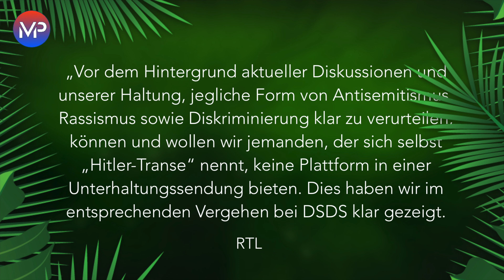Dschungelshow 2021 | Song by Miley Cyrus - Prisoner | PREMIUM ⭐️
UPDATE:

Filip Pavlović hat die große Dschungelshow gewonnen und zieht mit seinem erkämpften Ticket in das reguläre Dschungelcamp 2022 ein. Hinzu gesellen sich Lucas Cordalis & Harald Glööckler die ja ebenfalls zu den neuen Kandidaten angekündigt wurden. Wir sagen zu allen Herzlichen Glückwunsch. Bis nächstes Jahr in 2022 mit der regulären Staffel die ja hoffentlich wieder besser ausfällt. Bleibt gesund! 😊

Herzlich Willkommen bei MapsProject TV,
wir sind bemüht, euch den möglichst qualitativen Upload zu bieten. In dieser Ausgabe geht es um ein Corona Spezial des Dschungelcamps mit dem Titel: Ich bin ein Star - Die Große Dschungelshow 2021 (Dschungelshow 2021)

Wegen Corona gehts für die Kandidaten nach Erfurt mit 3 Kandidaten und 3 tägigen Aufenthalt in ein Tiny House ähnlich wie Promi BB. Nach jeweils 3 Tagen kommen die nächsten Kandidaten. Es sind insgesamt 12 Kandidaten dabei.

Wir sind das Original zu RTL: Ich bin ein Star - Holt mich hier Raus!

Schaffen wir‘s vielleicht in die Trends? Teilt das Video an jeden somit könnten wir eine gute Dschungelcamp Community auch 2021 wieder werden. Wer gewinnt das goldene Ticket für IBES 2022 in Australien? Du entscheidest!

Der Sound könnte bei manchen u. U. zu Qualitätsverlust führen, wenn ihr über keine guten Lautsprecher verfügt sowie die Internetverbindung schwächelt und das Video ganz automatisch heruntergerasselt wird. Dasselbe gilt für das Video insgesamt.

Es werden keine Einnahmen der Musik erzielt sondern lediglich Bezahlte Promotion genutzt wegen Nennung und verlinkung unsere Marke MapsProject News & Apple Music

Alle Eckdaten:

• Titelmusik: Miley Cyrus - Prisoner
• IBES Logo by RTL sowie TVNOW, UFA Show
• Steckbriefe Infos von MapsProject! (Design by MP)
• Apple Music ist eine eingetragene Marke von Apple (Infinite Loop, California)
• TVNOW ist ein Streamingdienst und gehört der Mediengruppe RTL an

Hier gehts direkt zu TVNOW

Hier gehts zu Apple Music für den Song von Miley Cyrus zum diesjährigen „Staffelsong“

Weitere tolle Projekte wie Business oder als Motivationsredner gerne mal vorbeischauen bei uns auf:

Aktiviert doch zugleich bei bedarf die Glocke, so ist gewährleistet, dass ihr nie wieder Videos von uns verpasst. 😊👍

Vielen Dank.